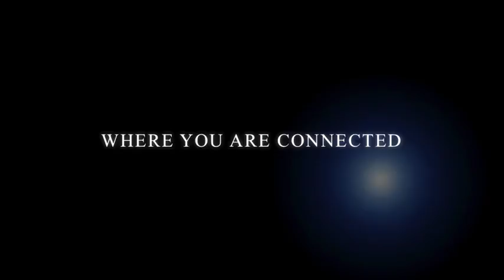ART VIBES JEAN FRANCOIS EXTREME ART ORIGINAL SPEED PAINTER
Jean Francois took Las Vegas by storm with his Extreme Art show, decades ago, many times imitated Jean Francois is the creator of most routines in what's is label today as speed painting. Jean Francois has accumulated awards in the corporate market and Las Vegas entertainment as Best act in Las Vegas, Entertainer of the Year (6) and Best One man Show. Book Jean Francois at: 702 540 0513